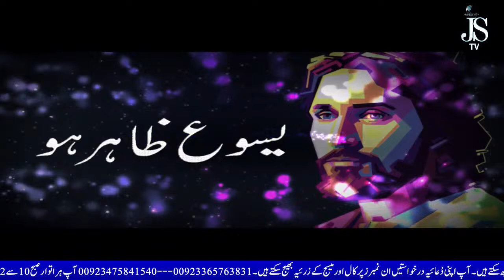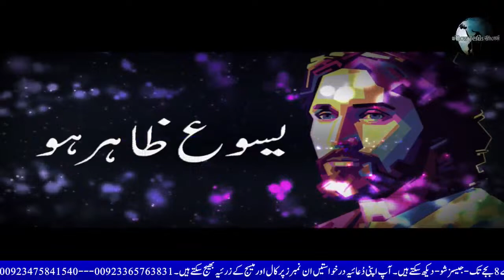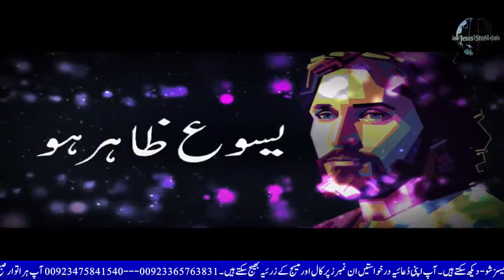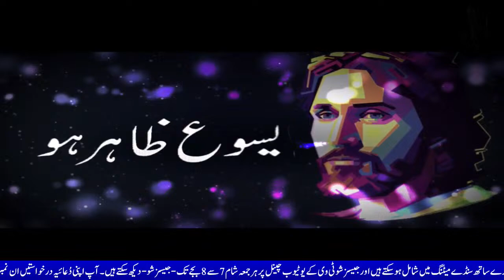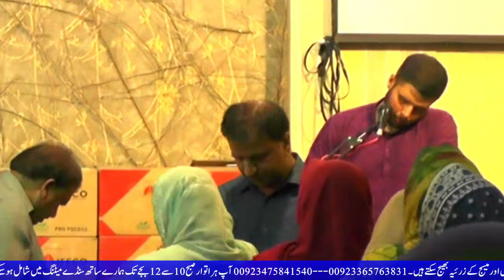LAST SUPPER SERVICE | 28-03-2024 | Holy of Holies Church | JSTV LIVE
Sermon : Pastor Munawar Inayat
Meeting Presider : Shiza Kashif
Worship : Moon Jonathan
Tabla : Shan Gill
Dholak : Patras Masih

Praise The Lord JSTV Family !

 / Holy of Holies Ministries Islamabad, Pakistan.

Managed and Promoted by HHM Productions